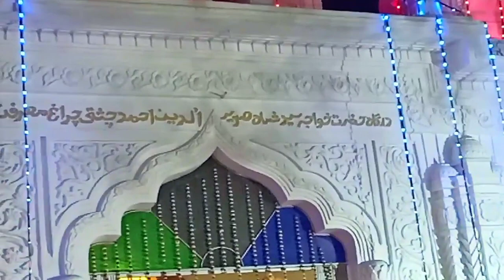মুর্শিদ মোর দিনেরও জ্যোতি | Mehboob chistiy new qawwali | Bangla new qawwali | বাংলা কাওয়ালী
Management
 s a c chisitya Qawwali
Channel owner (Mustakin)

S a c chistiya qawwali
S a c
Chistiya Qawwali
Bangla Qawwali
Bangla new qawwali
New Bangla Qawwali
2023 bangla qawwali
Qawwali video
Qawwali
Sera Bangla Qawwali
Qawwali bangla
Qawwali album new
Video qawwali album
খাজা গরীব নেওয়াজ
Khwaja Garib Nawaz
Bangla sufi song
Bangla sufi qawwali
Qawwali 4k
Bangla Qawwali hd
Bangla murshidi Kalam
Qawwali program
Live program qawwali
Stage program
sufi qawwali
বাংলা কাওয়ালী
নতুন বাংলা কাওয়ালী
বাংলা কাওয়ালী ভিডিও
সুপার হিট কাওয়ালী
বাংলা মুর্শিদি কালাম
২০২৩ সেরা কাওয়ালী
খজা গরীব নেওয়াজ
স্টেজ প্রোগ্রাম রেকর্ডিং
বাংলা সুফি কাওয়ালী
চিশতিয়া কাওয়ালী বাংলা
চিশতিয়া কাওয়ালী
কাওয়ালী বাংলা
দরবারী কাওয়ালী
খানকায়ী কাওয়ালী
বাংলা খানকাহি কাওয়ালী
খানকাই প্রোগ্রাম
কাওয়ালী
নতুন কাওয়ালী
এস এ সি চিশতিয়া কাওয়ালী
দরবারী কাওয়ালী
আজমীর শরীফ কাওয়ালী
আজমীর শরীফ কাওয়ালী ভিডিও
আজমীর শরীফ কাওয়ালি 4k

From-West Bengal {keshpur